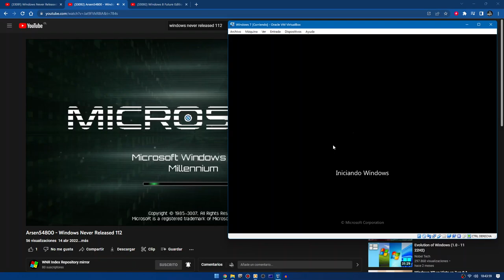Traductor Google Has BSOD VM